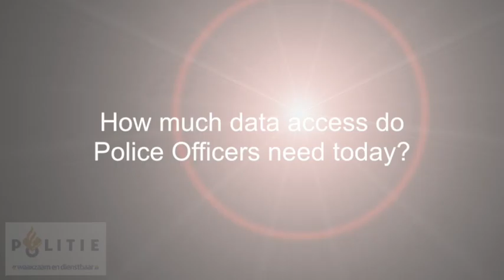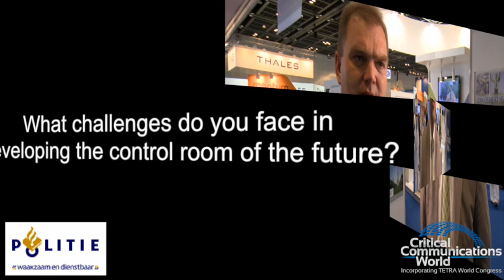Jan Biemolt, Communications, VTS Police Netherlands at TWC 2012